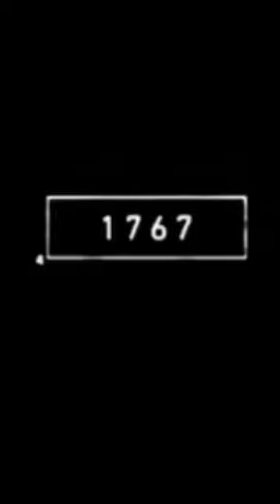2023 orangutan VS 5000 bce orangutan